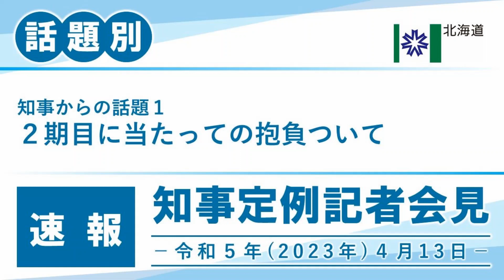知事定例記者会見（令和５年４月１３日）｜話題別・速報版｜話題（１／１） ２期目に当てっての抱負について